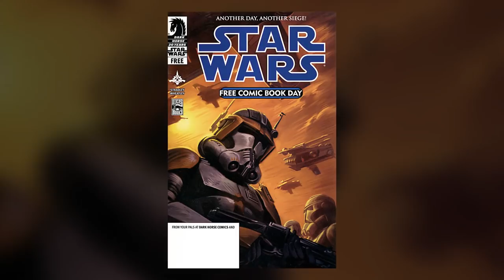The Complete Story of Gregor - What Happened at the Battle of Sarrish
Let's talk about Gregor, the clone commando captain that lost his memories in the Battle of Sarrish. What do we know about that battle?

Adam Amaya
Matthew Simon
Nick Laureta
Reeftaan
Blinks
Jake Schoemann
Oran Carroll
Evan Peterson

Jake Pickering
John Petersen
Sebastian Danese
Dustin Campbell
Stuart McCaighy
Lauren Qualls
Patrick Pyne
Maxwell Patrican